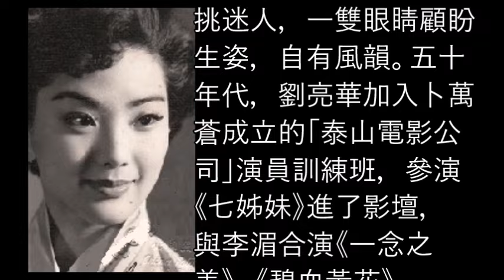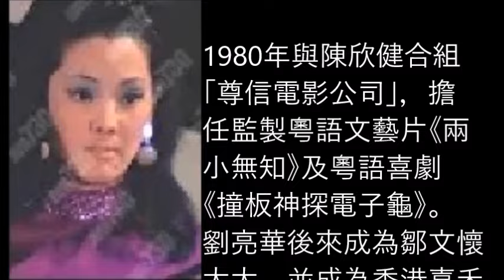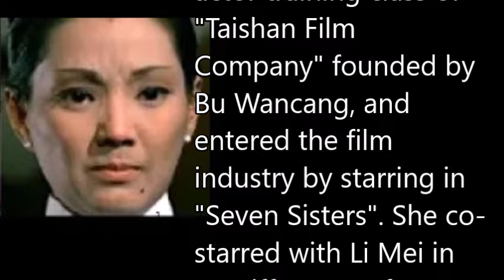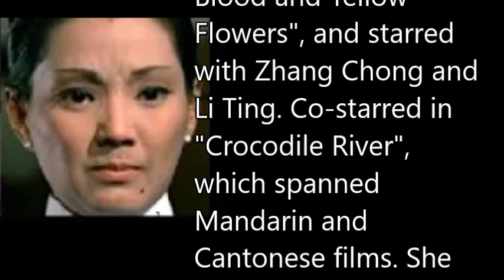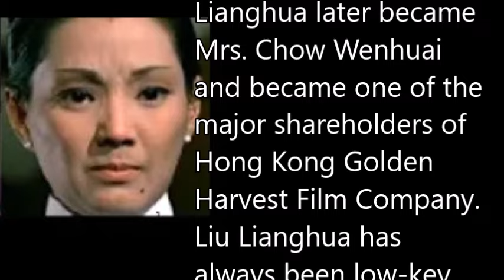劉亮華 Liu Lianghua